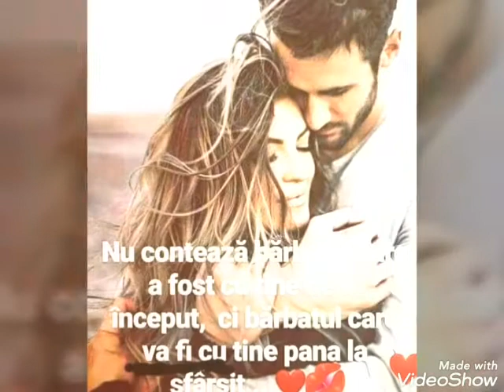Slabiciunea mea esti tu